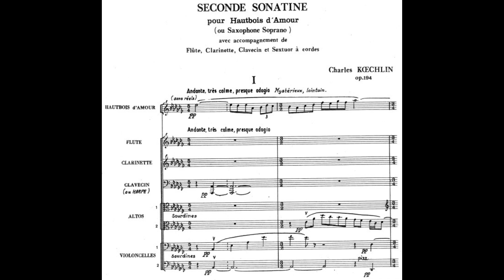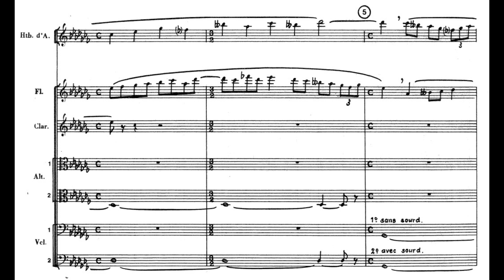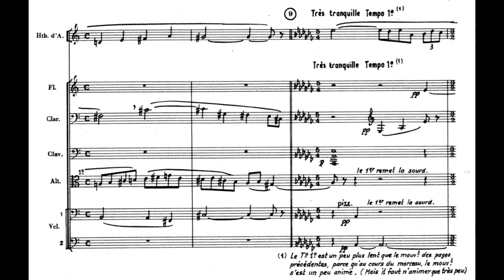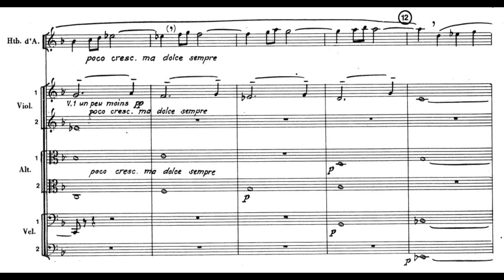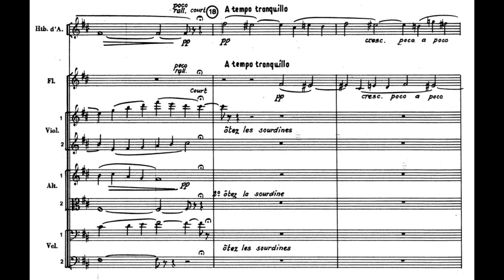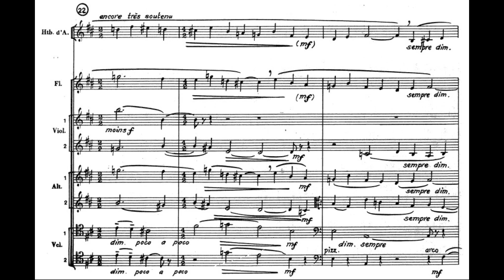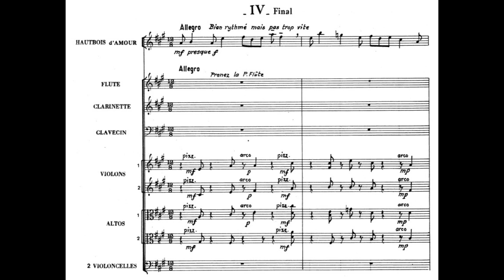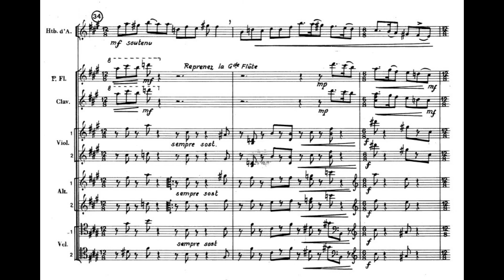Charles Koechlin - Sonatina Op. 194 n. 2 for oboe d'amore and ensemble (with score)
Composed by Charles Koechlin (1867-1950) for for oboe d'amore flute, clarinet, harpsichord and strings sextet.

Recorded by Ensemble Initium

00:00 - I. Andante
03:38 - II. Andante con moto
04:50 - III. Presque adagio
07:15 - IV. Finale: Allegro